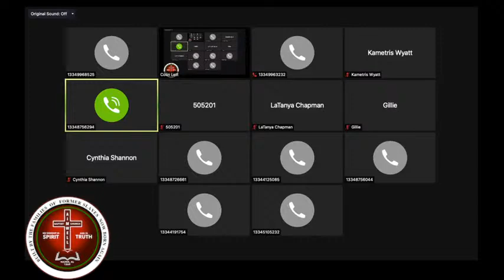Aimwell Baptist Live Stream